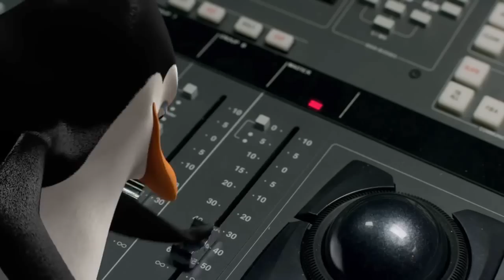CARNAVAL 2015 "LA MAGIA DEL MAR"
GS 106.1 FM TRAE LA FIESTA FAMILIAR MAS GRANDE DE GUASAVE, CARNAVAL 2015 "LA MAGIA DEL MAR" DEL 5 AL 8 DE MARZO, ESPÉRALO.